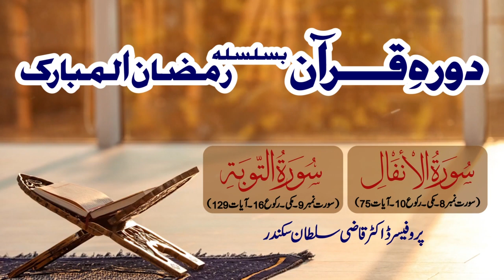Dura e Quran | Surah Al-Anfal and Surah At-Taubah | Lecture 08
Surah Al-Anfal and Surah At-Taubah